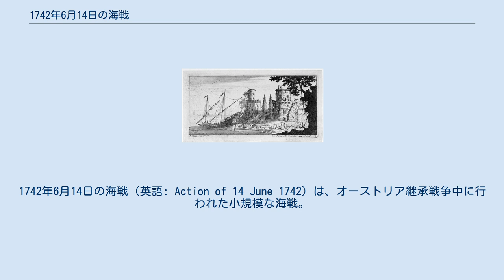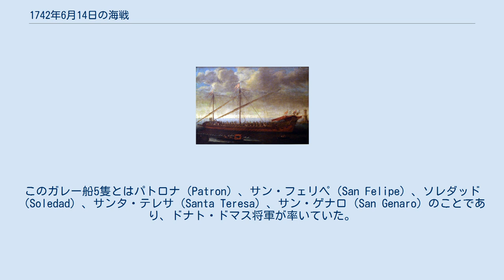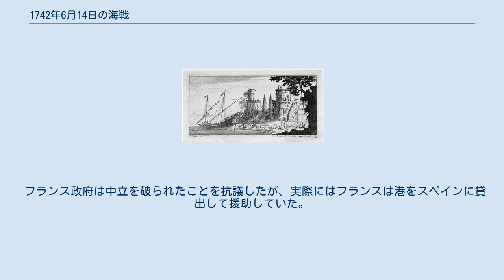1742年6月14日の海戦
1742年6月14日の海戦（英語: Action of 14 June 1742）は、オーストリア継承戦争中に行われた小規模な海戦。
リチャード・ノリス率いるイギリスの小艦隊はサン＝マルグリット島でスペインのガレー船5隻に奇襲を仕掛けて、当時中立を称したフランスのサントロペ港まで追撃したが、ノリスはそれを無視してサントロペに侵入、ごくわずかな損害でガレー船を燃やすことに成功した。
 1742年、イギリス海軍の地中海における総司令官だったニコラス・ハドック提督はそれまでスペイン艦隊に海戦を迫ることに失敗したため、老齢であることと批判を浴びていたことに耐えかねて引退、リチャード・レストック少将に指揮権を譲った。
しかし、最終的には総司令官の座を得たのは戦列艦7隻を率いてやってきたトマス・マシューズ中将だった。
マシューズは艦隊の基地をサルデーニャ王国のヴィッラフランカ・マリッティマとイエール諸島と定め、スペイン船を探すためにいくつかの小艦隊を派遣した。
 お城の近くに停泊するガレー船、フランシス・プレース（Francis Place）作、1728年。
 1742年6月13日、60門艦キングストンのリチャード・ノリス艦長率いるイギリス小艦隊はガロウペ岬沖（Garoupe）の巡航中、イタリアにいるスペイン軍のための大砲と弾薬を載せたスペインのガレー船5隻がサン＝マルグリット島から出港するところを発見した。
このガレー船5隻とはパトロナ（Patron）、サン・フェリペ（San Felipe）、ソレダッド（Soledad）、サンタ・テレサ（Santa Teresa）、サン・ゲナロ（San Genaro）のことであり、ドナト・ドマス将軍が率いていた。
50門艦オックスフォード、スループ船スペンス、火船デュークも率いていたノリスはガレー船隊を追跡、フランスのサントロペ港まで追い込んだ。
 ノリスはサントロペ沖に着くと、サントロペの市長にスペインのガレー船を入港させないよう要求した。
それが断られると、ノリスはその夜に艦隊のうち戦列艦2隻を防波堤まで進ませてそこで錨を下ろし、攻撃を準備した。
午前1時、カリス艦長（Callis）率いるデュークはオックスフォードとキングストンの援護で港に入った。
デュークが防波堤の先に入ると、スペインのガレー船は砲撃を開始したが、デュークは全てのガレー船を炎上指せることに成功、ガレー船の海員は船を放棄して岸まで泳いだ。
生き残った海員たちはトゥーロンでフアン・ホセ・ナバロ提督の艦隊と合流した。
 フランス政府は中立を破られたことを抗議したが、実際にはフランスは港をスペインに貸出して援助していた。
イギリスの歴史家エドワード・カストによると、「フランスの旗がスペイン船を救うために使われすぎて、中立という口実を切り捨てることは正しいと思われた」という。
デュークのカリス艦長は国王ジョージ2世から金メダルを授与された。
彼はまたアシスタンス艦へ移った。
ドナト・ドマスとガレー船の艦長たちは軍法会議にかけられたが、責務を全うしたとして無罪とされた。